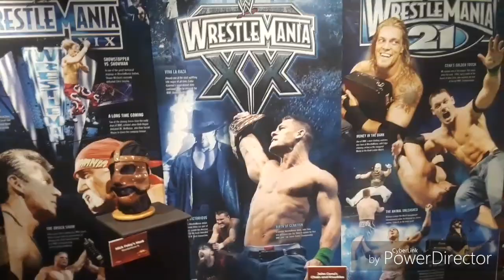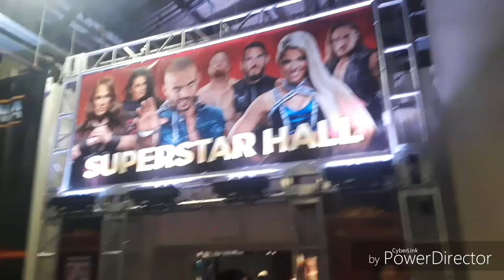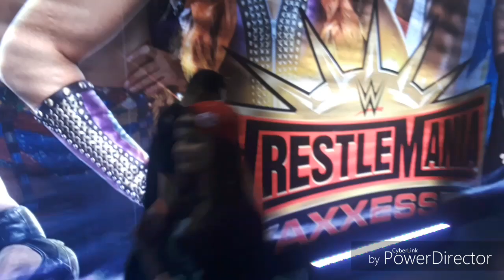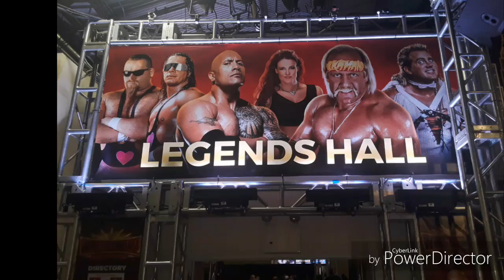Wrestlemania Axxess highlights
My experience at Wrestlemania Axxess